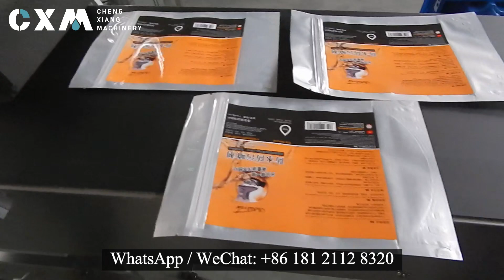Pouch Automatic Labeling Machine for Flat Surface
⚫ Model: CX-PMT

💖 We are a professional manufacturer specializing in filling capping, labeling, and packaging machines for over 18 years. Our main product range includes Bottle Ultrasonic Washing Machines, Liquid Filling Machines, Capping Machines, Labeling Machines, Powder Filling Machines, Pills Counters, and more. Additionally, we offer customized solutions tailored to your specific need. Simply send us your requirements, and we'll assist you in sourcing the perfect solution for your needs.

◼ 100% Factory Director Sales+
◼ Exported 106 Countries +
◼ Engineer Overseas Service